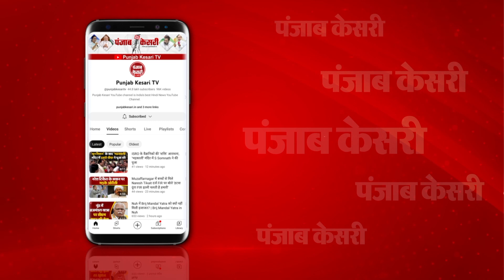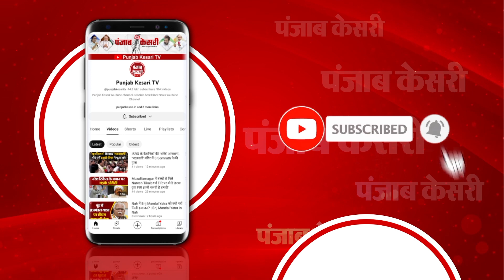हरदोई में गैंगेस्टरों पर बड़ी कार्रवाई, 3 करोड़ 77 लाख से ज्यादा की संपत्ति कुर्क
उत्तर प्रदेश की हरदोई पुलिस ने गैंगस्टर एक्ट के चार शातिर अभियुक्तों पर बड़ी कार्रवाई की है...पुलिस ने इनकी 3 करोड़ 77 लाख 68 हजार 500 रुपए की संपत्ति को कुर्क किया है...ये संपत्ति देह व्यापार और गोकशी करने वालों की कुर्क हुई है...डीएम और डीएम के आदेश के बाद ये कार्रवाई की गई है... पुलिस अधीक्षक केशव चंद्र गोस्वामी ने बताया कि अतरौली थाना क्षेत्र में अनैतिक देह व्यापार में संलिप्त दो अभियुक्तों की जिलाधिकारी के आदेश से 1 करोड़ 76 लाख रुपए की चल अचल सम्पति कुर्क की गई है...वहीं संडिला कोतवाली क्षेत्र के अन्तर्गत दो अभियुक्तों की गौवंश अधिनियम के तहत चल अचल सम्पति को कुर्क किया गया...पुलिस की इस कार्रवाई से अपराधियों में हड़कंप मच गया है...पुलिस का कहना है कि अपराधियों पर लगाम लगाना जारी रहेगा...जिले में आपराधिक घटनाओं पर पुलिस ने कहा कि अपराधी कोई भी हो उसे बख्शा नहीं जाएगा.